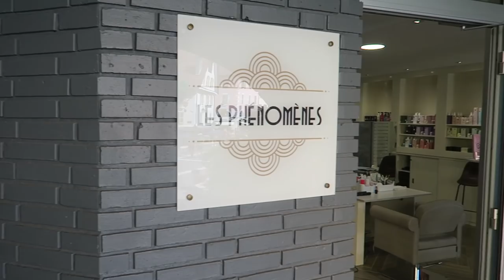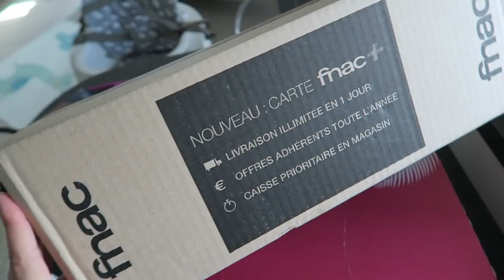VLOG | Il m'a fait une sacrée surprise...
Liens utiles :

– Livre "Au bain, petit lapin!"*
– Livre "Petit chat est en colère"*
– Livre "Wlad et son ami l’ours"*
– Livre "Scarlett la biquette"*
– Livre comptine "Au feu les pompiers"*
– Console Nintendo Switch*

Pour connaître les détails de ma tenue du jour, rendez-vous dans cette vidéo